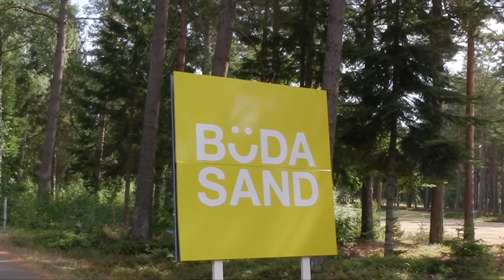Sommaren på Böda Sand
Nu har vi äntligen redigerat vår video från Öland, där vi också filmat lite med drönare :)

Så häng med när vi hänger på Böda Sand. En härlig sommar med mycket tid på den underbara stranden,  på deras poolområde, på afterbeach och restauranger. I skateparken, häng med när vi firar Joline som fyller 7 år när vi är här på Böda. Se vad hon får i present av oss och hur vi spenderar hennes födelsedag.

Ja ni får se massor av skoj.